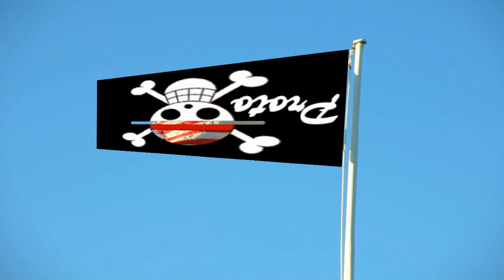Arrrrrrrr!!!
Never interrupt a pirate's lunch. :P